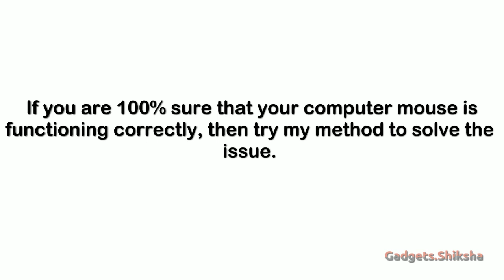Mouse Left Click acting Like Right Click | 100% Fix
Is Left-Click of your computer mouse acts like Right-Click? How to fix this computer mouse issue in Windows operating system? This video helps to solve the left-right click issue.